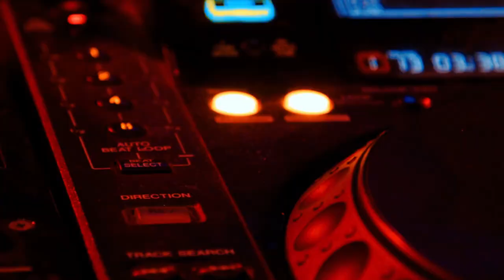Bob Major - Chall a Bad man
Official fun Video of Chall a Bad man from our Ep African Girl.
written by B.ow.B, Guden Pro

Guden pro .256 the code is out.